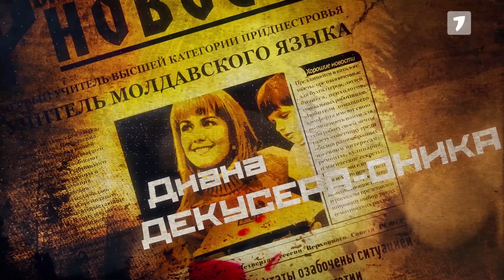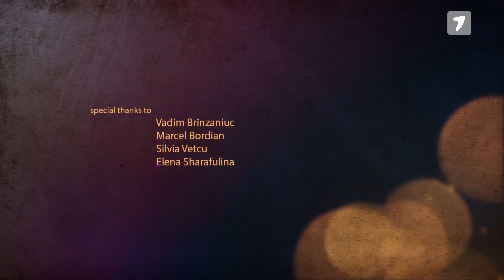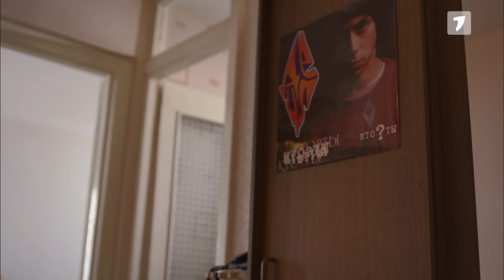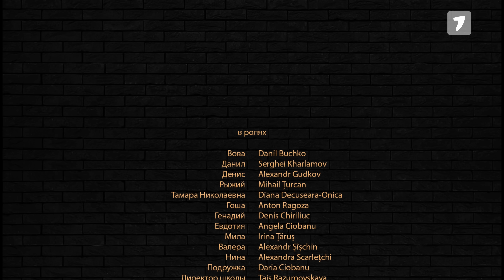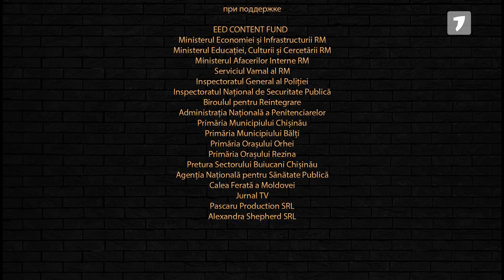SPRINTER | СПРИНТЕР | Episod 5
Un serial dramă/acțiune, care redă povestea de viață a unui tânăr de 16 ani, Vova Damir,  ce este nevoit să supraviețuiască într-o lume criminală, în zona transnistreană a Republicii Moldova.
Драма / боевик, в котором рассказывается история жизни 16-летнего Вовы Дамира, который вынужден выживать в криминальном мире в приднестровском регионе Республики Молдова.